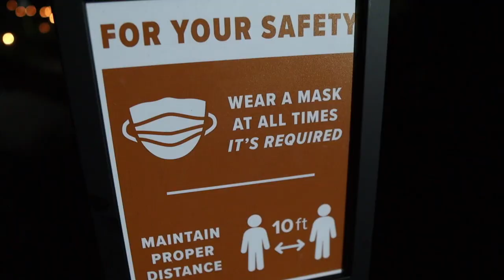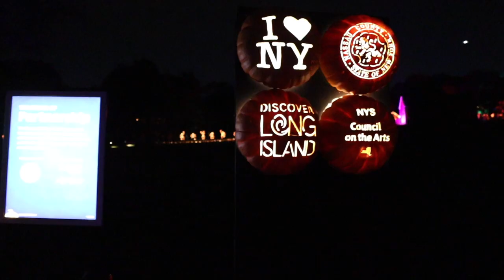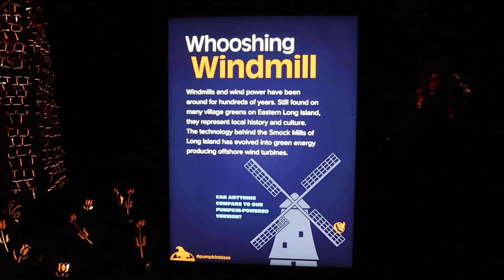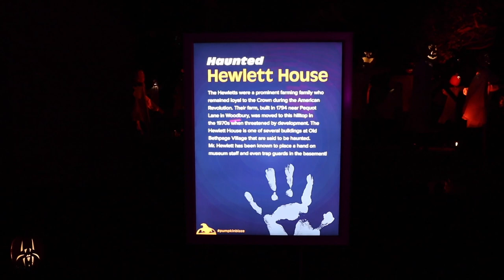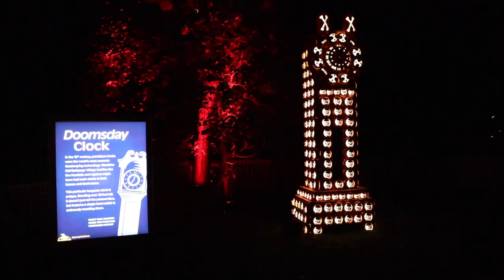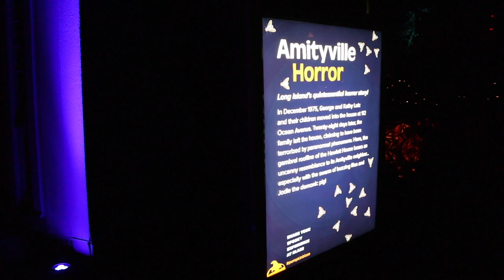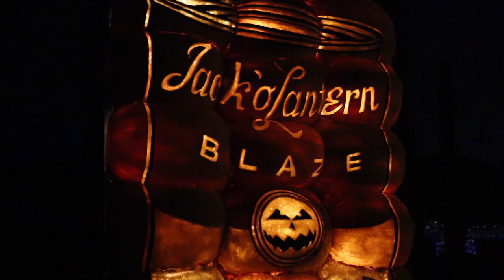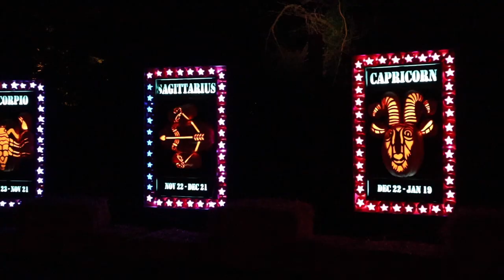The Great Jack O'Lantern Blaze Long Island! AMAZING Pumpkin Displays! | Halloween 2020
This weekend we visited the Great Jack O'Lantern Blaze at the Old Bethpage Village Restoration on Long Island.  This was our first time doing the Blaze (it's normally up in Sleepy Hollow, but we've never been to that location) and it was amazing!  So many creative and well-themed displays and tons of incredible pumpkins!  From historical landmarks to pop culture themed pumpkin carvings, there was something for everyone to enjoy there.  They also tied in some Long Island history to their pumpkin displays, which we thought was a really cool touch.  We have a hard time as it is doing basic Jack O'Lanterns at home during the Halloween season, so to see these intricately carved and designed pumpkins was absolutely incredible.  If you're looking for a family-friendly Halloween event, or if you're someone who doesn't do all of the scary haunted house type events, we highly recommend you check this out!

Tickets start at $24, however since its closer to Halloween, we paid $48 per person.  Advanced reservations are required due to reduced capacity.  Masks are required for all guests ages 2 and up.  Parking is onsite and free.

What was your favorite pumpkin display that you saw in the video?